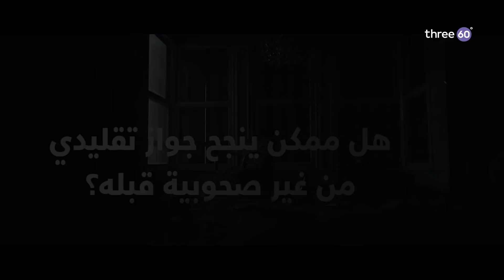هل ممكن ينجح جواز تقليدي من غير صحوبية قبله؟‎ - مصطفى حسني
هل ممكن ينجح جواز تقليدي من غير صحوبية قبله؟‎